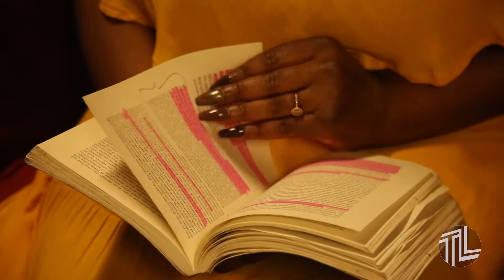UCSB MCC Race and Literature: Amoni Thompson-Jones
The MultiCultural Center began a new series called Race and Literature to "explore the issues of race and belonging through literature." Facilitator, Amoni Thompson-Jones is a PhD student in the Feminist Studies program at UCSB. Amoni, in particular, focuses on "the ways Black girls of the 21st century American South employ strategies to create geographies of pleasure and joy. She is interested in how spatial politics impact how Black girls use expressive culture as a tool to enact their own visions of freedom."

Videographer: Arianna Mcdonald, Yanqi Yang
Editor: Arianna Mcdonald, Yanqi Yang